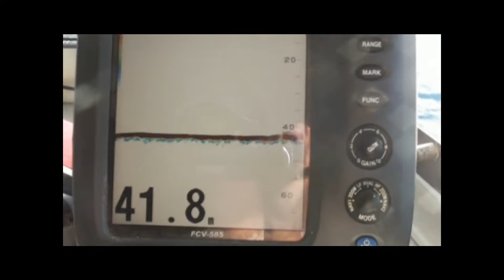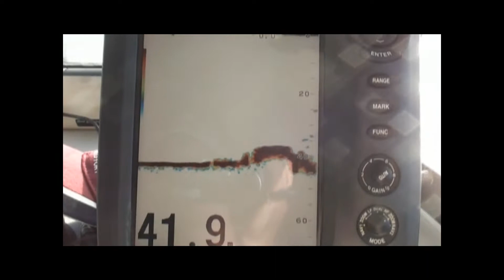Hot Spanish Mackerel Session And Big Nanny's!!! by Quarry Mining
August has been an unbelievable month for Spanish Mackerel, one of our best yet  with most charters cleaning up.  Our overnight trips to the Outer reef have also been bagging out there that thick.  We had the boys out from Quarry Mining, with some awesome weather and some great fishing, we started off  trolling for Spanish and got amongst some good school size fish.  Nothing huge, but a great eating size.  They were smashing the lures and even had a triple hookup, but unfortunately lost my brand new big River 2 Sea lure, first swim and only lasted 5 minutes.  Oh Well, That's fishing.
The reef fishing was good with some good fish, but a standout 9 to 10 kilo Nannygai by John, to take the fish of the day.   A big Cod smashed a poor hussar and is worth a look, happens fairly regularly, you'll have a smaller fish on, start retrieving him and then boofta, you get hit by a freight train.  This one gave a good workout, but in the end spat out the poor hussar.
The Spanish Mackerel fishing has been Excellant so make sure you look at coming out for a fish with Reefari.  Heaps of whales around too at the moment.